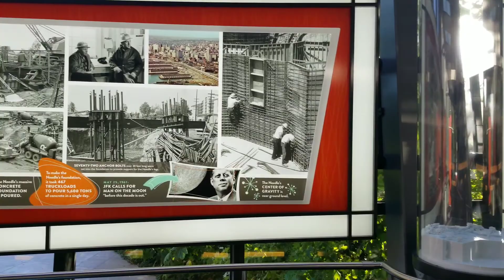Space Needle, Seattle WA August 2020